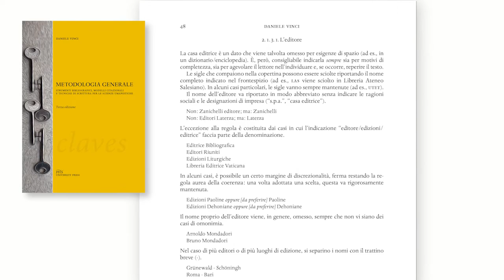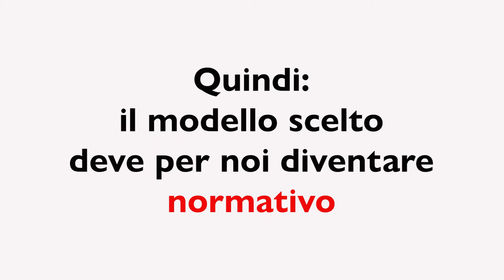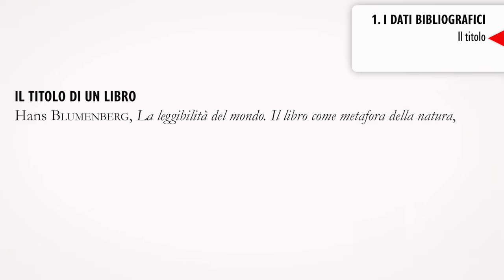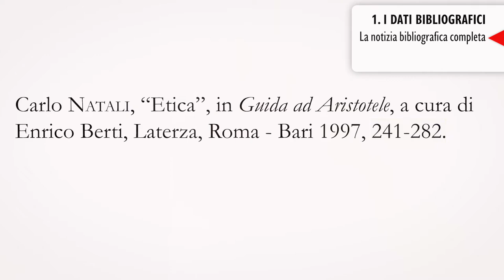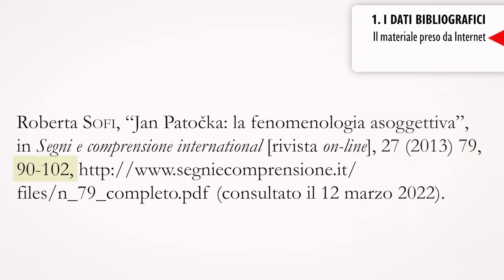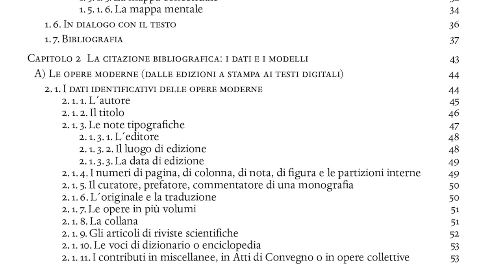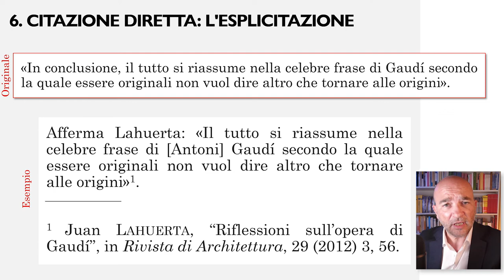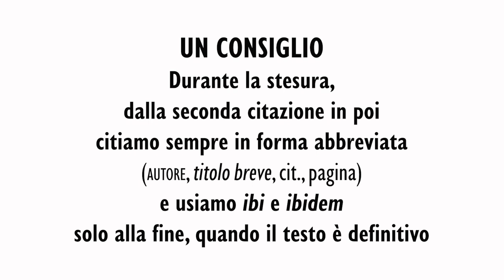COME CITARE LA BIBLIOGRAFIA nella Tesi (Guida completa)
Una guida completa alla citazione bibliografica: i principi fondamentali della citazione (il modello citazionale e i dati bibliografici); le tipologie più frequenti; gli esempi concreti di come si cita in un elaborato curricolare (citazione diretta, indiretta e citazione ripetuta dello stesso testo).
È possibile farsi un’idea del contenuto del tutorial attraverso il seguente percorso:
Capitoli
00:00 Introduzione e Presentazione del tutorial
01:22 Perché si cita in modi diversi?
02:25 I principi della citazione
03:21 Impariamo subito come citare
03:58 Il modello scelto diventi “normativo”
05:08 Da dove ricavare i dati bibliografici
05:56 I dati fondamentali
06:22 Il nome dell’autore-curatore
07:58 Come ottenere il maiuscoletto
09:30 Il titolo
10:04 L’editore
10:49 Il luogo
11:31 L’anno di edizione
12:26 La citazione completa
13:42 L’articolo di rivista accademica
17:07 Citare da Internet: due criteri
17:44 Citare da Internet: i dati da riportare
18:25 Citare da Internet: sei esempi
20:50 Consigli di formattazione
21:21 Citare i video da Internet
21:35 Citare gli e-book
22:11 Altri esempi nel Manuale
22:44 Citazione diretta e indiretta
23:37 Citazione diretta: primo esempio
25:15 Citazione diretta: secondo esempio
25:43 Citazione diretta: terzo esempio
26:05 Citazione diretta: il corsivo
26:32 Citazione diretta: l’omissione
26:58 Citazione diretta: l’esplicitazione
27:21 Citazione indiretta: primo esempio
28:04 Citazione indiretta: secondo esempio
28:26 Citazione indiretta: terzo esempio
28:56 Citare all’interno di una nota
29:28 Una convenzione redazionale
29:52 Come ricitare lo stesso testo
31:10 L’uso di ibi e di ibidem
32:09 Saluto finale

📙 Vedi la scheda del Manuale di "Metodologia generale".

Io sono Daniele Vinci, da oltre dieci anni tengo Corsi di Metodologia della Ricerca presso la Pontificia Facoltà Teologica della Sardegna e presso l’ISSR di Cagliari. I Corsi introducono alla ricerca accademica attraverso spiegazioni e momenti laboratoriali. Vengono affrontati i principali aspetti di una ricerca: le tecniche di studio, i modelli citazionali e le tre fasi: scelta del tema, raccolta/organizzazione della bibliografia, stesura/revisione/consegna del testo. Ho curato il Manuale di “Metodologia generale” che accompagna lo svolgimento delle lezioni e fornisce un pratico prontuario per la realizzazione di elaborati curricolari, dai primi scritti (paper) sino alla tesi di dottorato.